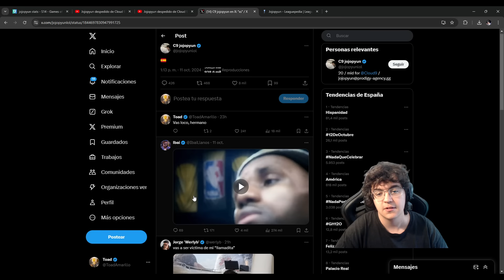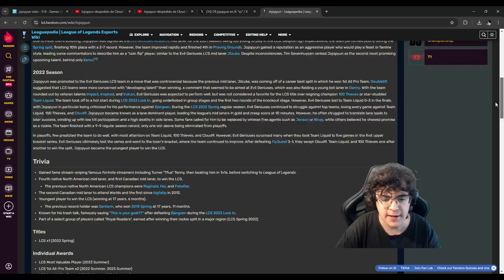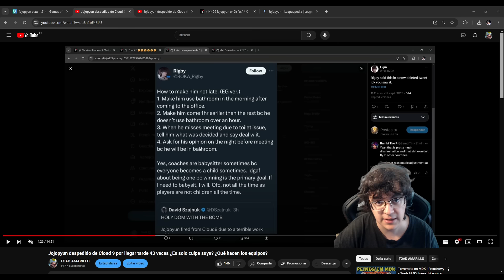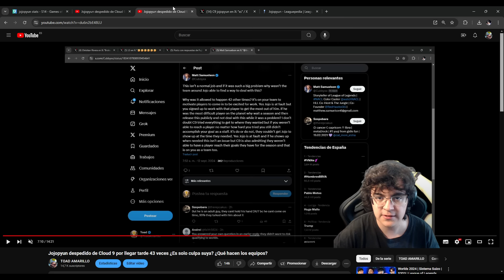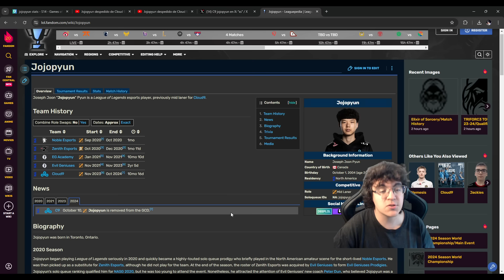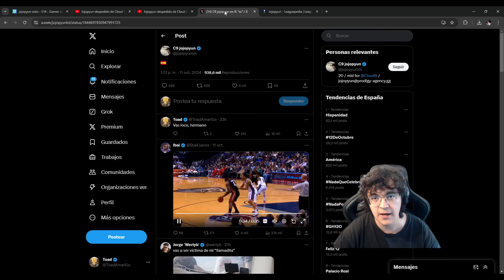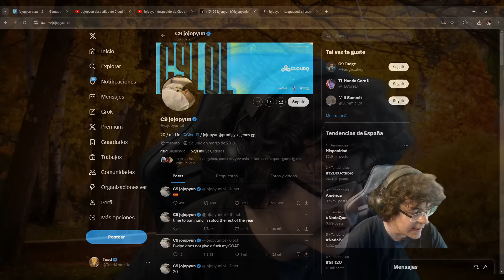¿Jojopyun fichable por MDK? ¿Es realmente un jeta? Así es el posible midlaner de MAD Lions KOI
Hablamos del astro canadiense Jojopyun que suena para la midlane de MDK.